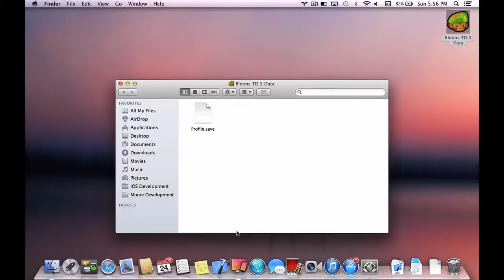Bloons TD 5 Hack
You Will Get 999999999 Monkey Bucks and 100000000 Coins.